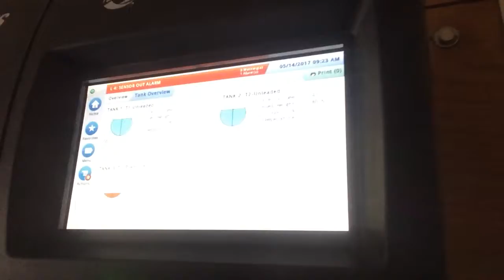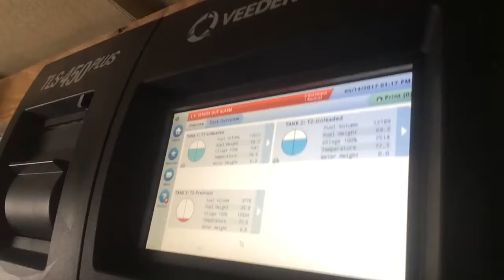# Vlog 434 - Working On Mothers Day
It was a special day for a lot of mothers out there. I knew at a point I couldn't spend time with my family due to my job.